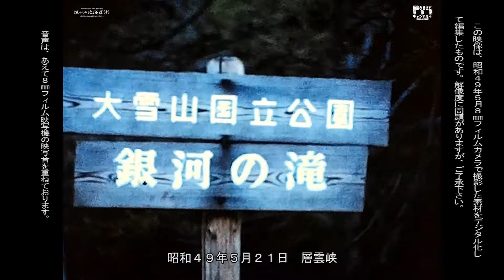蘇る８㎜フィルムより 昭和４９年５月撮影 ～懐かしの北海道～（中）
この作品は、昭和４９年（西暦１９７４年）５月、北海道のいわゆる道央･道南方面を８㎜フィルムカメラで撮影した素材をデジタル化して編集したものです。函館を５月１９日にスタートして、同２４日までの５泊６日をかけて阿寒湖、摩周湖、川湯硫黄山、美幌、層雲峡、札幌、同大通公園、時計台、中山峠、羊蹄山、昭和新山、洞爺湖、支笏湖などの観光地を巡りました。本編はこの内、層雲峡～札幌までをまとめたものです。
　先に公開している作品と重複しておりますが、今回８㎜フィルムスキャナーを使って改めてデジタル化した素材を利用して再編集して見ました。所詮オリジナル素材が８㎜フィルムですし、保存状態が悪かったのか依然として解像度等に問題があり、撮影技術も稚拙ですが、石北峠付近、層雲峡、札幌駅前周辺、北大構内・ポプラ並木、時計台、大通公園など当時の懐かしい光景が見られると思います。
なお、撮影記録が曖昧なため字幕に不正確なものがあるかも知れませんがご了承下さい。また、小生の「福島の滝、一本桜、祭り、自然風景」などを紹介しているメイン・チャンネルがありますので、こちらもどうぞ：

北海道関係の参考映像
    ⑤映像記録保存館シリーズ　平成　４年７月撮影
    ⑥映像記録保存館シリーズ　平成　４年７月撮影
    ⑦映像記録保存館シリーズ　平成　４年７月撮影